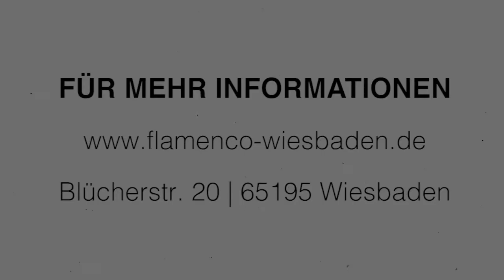Ballettunterricht bei JALEO in Wiesbaden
JALEO bietet Pre-Ballett-Kurse für Kinder ab 3 Jahren sowie Ballettkurse für Kinder und Erwachsene und Contemporary für Erwachsene in Wiesbaden an.